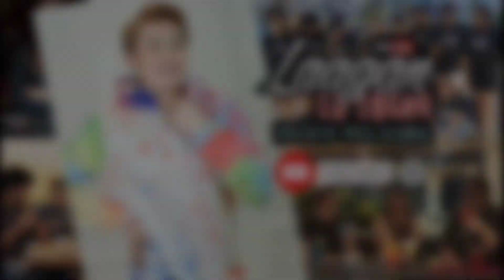Miss Cebu 2023 Candidate #1 Olive May Sophia Bihag (Q and A Challenge)